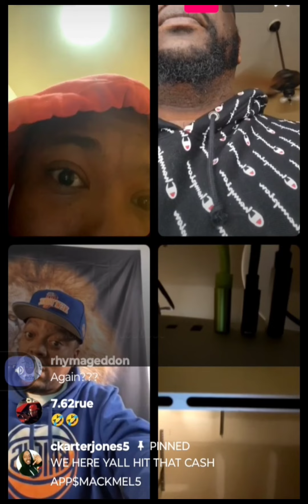HARLEM LEGEND GOES IN ON KWA "YOUR A DIRTY CRACK FIEND, I'LL SLAP YOUR HEAD OFF"